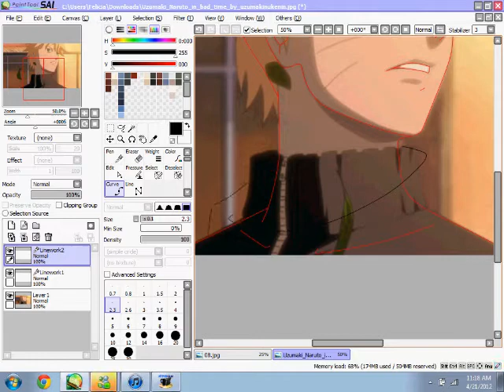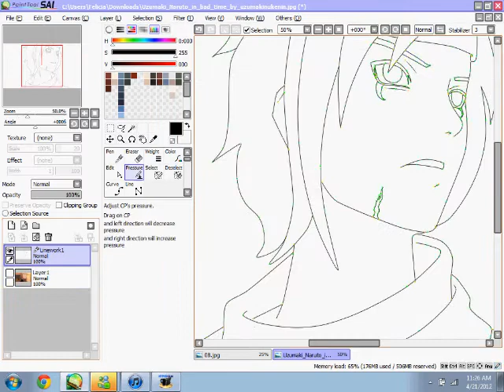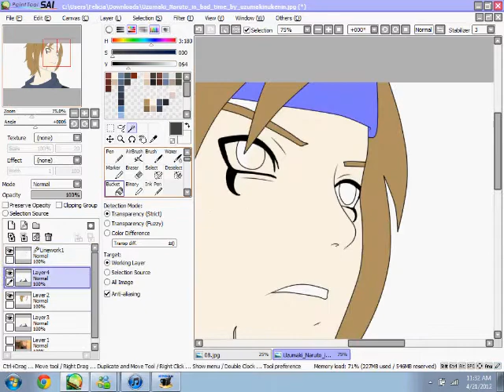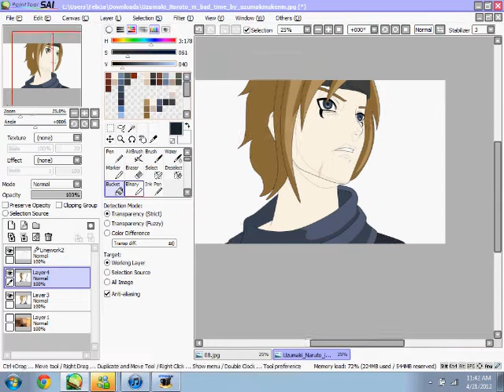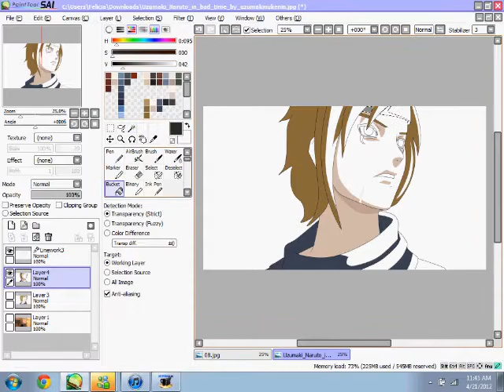Editing Ryota.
Hey guys! Another upload already? Yep!
This is my main male RPC, Ryota.
He's about 19 in this picture so it's pre-ship, but enjoy!